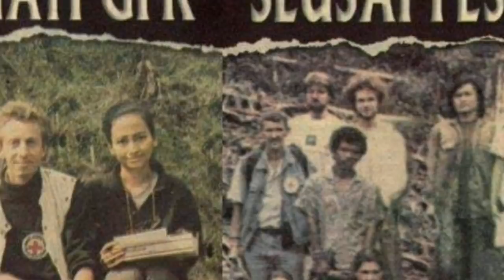KISAH PRABOWO HADAPI KELLY KWALIK BEBASKAN TIM LORENTZ DI PAPUA